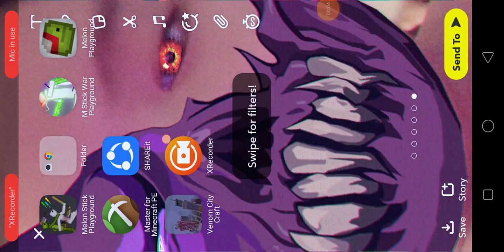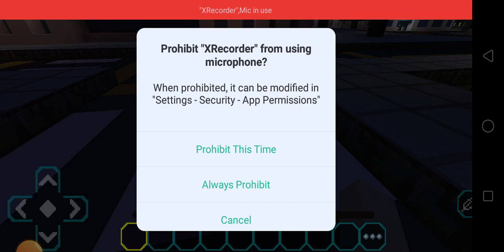May 27, 2022